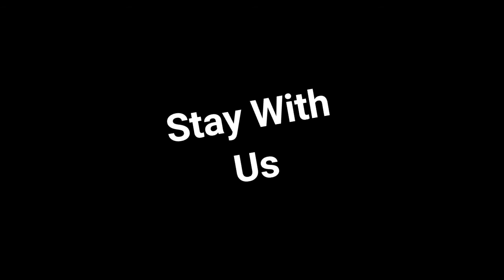Mage Love Man Inne Hamadama Thaniyema | JTSP Boy New Sinhala Song 2021